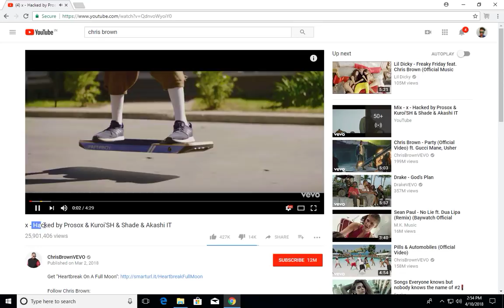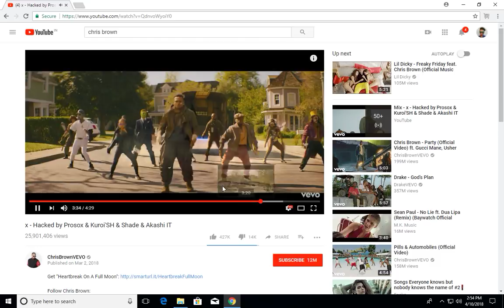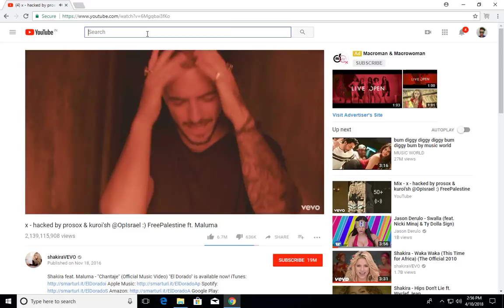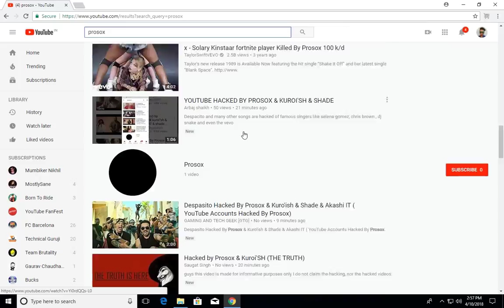Chris Brown, Salena Gomez, Maroon5 youtube accounts hacked Despacito removed from youtube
luis fonci despacito has been removed from youtube